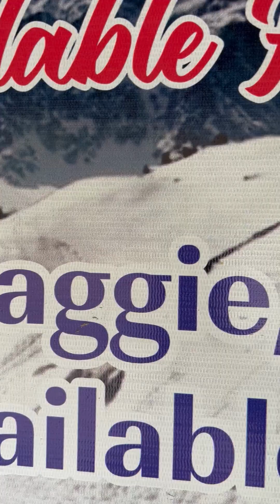"Want to explore both Kerala and Ladakh at once?"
"Prepare to be amazed! Sikkim greeted us with open arms, showing us Ladakh and Kerala's wonders in one place. Lachen, a hidden gem that stole our hearts, leaves us yearning for more with its unparalleled splendor. 🏞✨